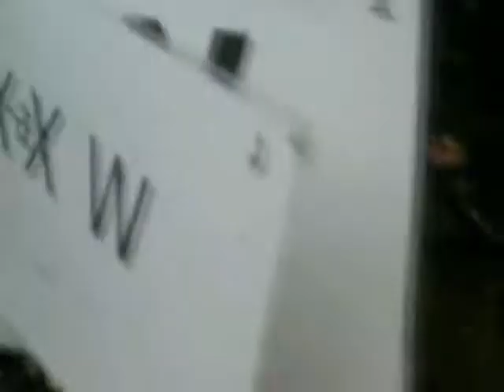Monobanda After Hours - Snelle frisbee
We hebben een nieuwe aanwinst, de nieuwe frisbee gaat echt ultra goed.
We zijn elke vrijdag op de Neude van 12.00 tot 13.00.